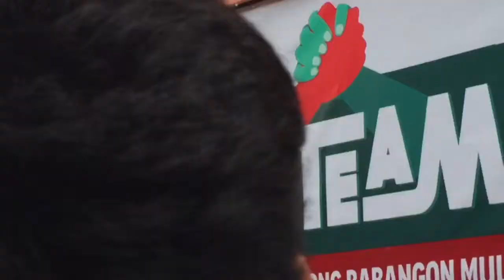Nagpunta Ng Tondo Si Bbm Daming Tao..